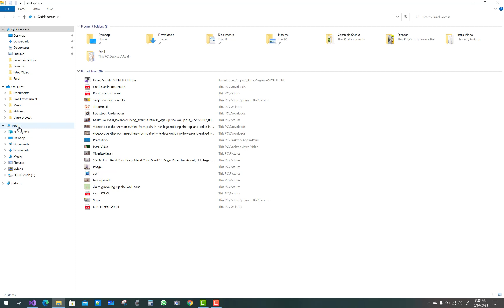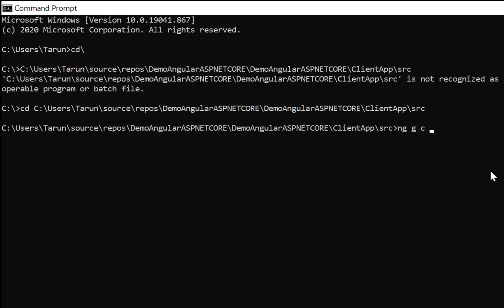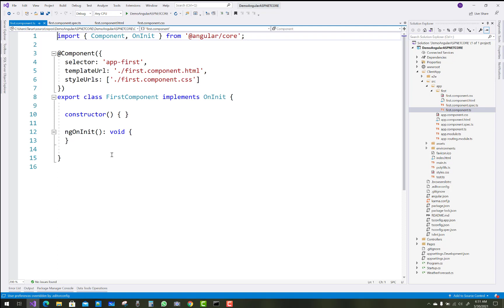Add New Component in Angular | ASP.NET CORE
In this video, I am going to add new component in Angular with ASP.NET CORE